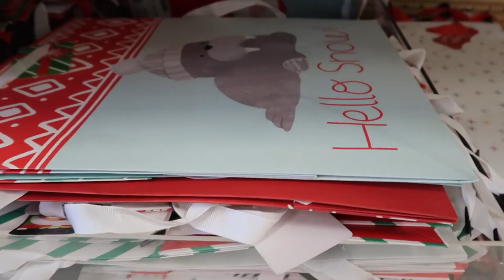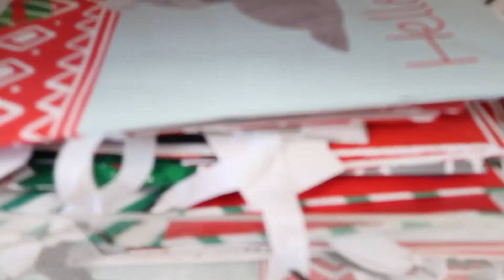Quick Come Shop With Me | Target Dollar Spot | November 2019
Hey guys! Today's video is a super quick come shop with me at the Target Dollar Spot. I saw some cute items that I thought you might like. Such a great price. I went back recently and they have even more things for the holiday season.

Hope you guys enjoy this video and enjoy your time spent with your loved ones.

Click that bell so that you don't miss a video. :) Leave a like above if you enjoyed this video.